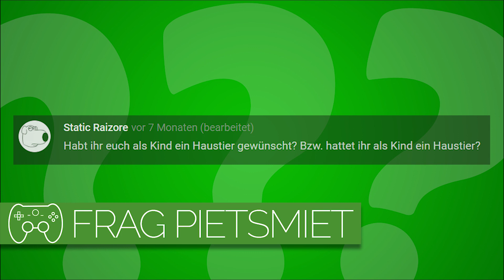Hattet ihr als Kind ein Haustier? 🎮 Frag PietSmiet #1364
Sind die Jungs mit tierischer Begleitung aufgewachsen?